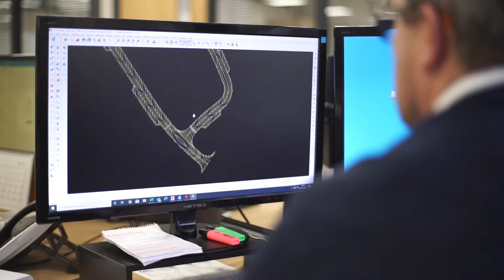ECL Civil Engineering - Our Story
The ECL Civil Engineering story video gives you an insight into ECL and the people behind the company and its success.

See where the company came from, it’s growth and where it’s going, as well as its commitment to uphold the company's core values throughout its journey.

Take a look at our company culture page on our